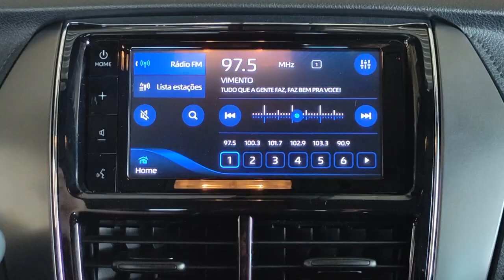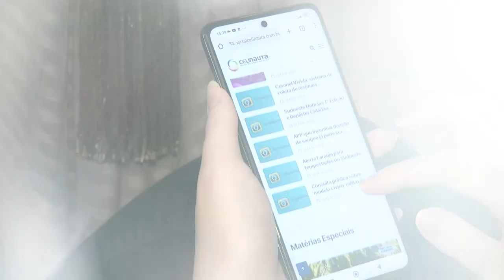Vamos celebrar, um novo ano que veio pra ficar!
Feliz 2024, são os votos da Rede Celinauta de Comunicação.